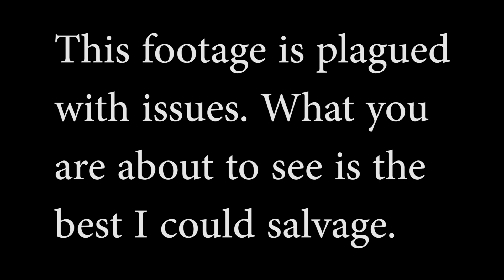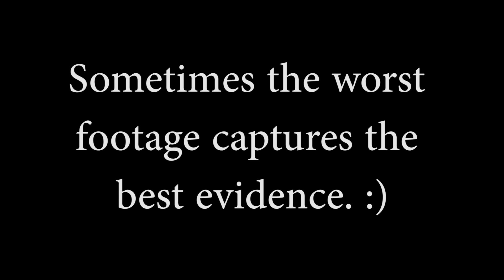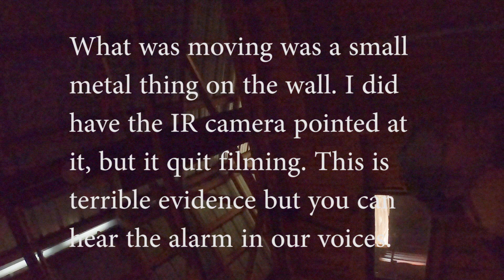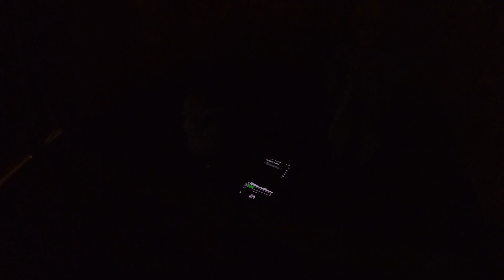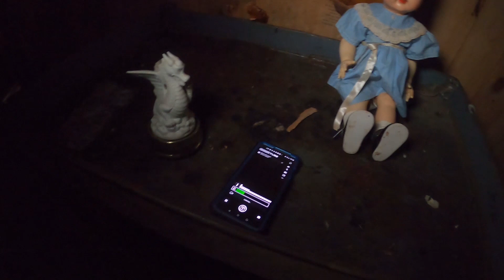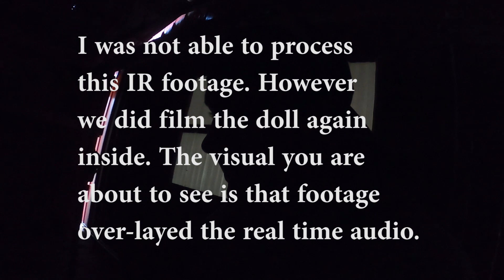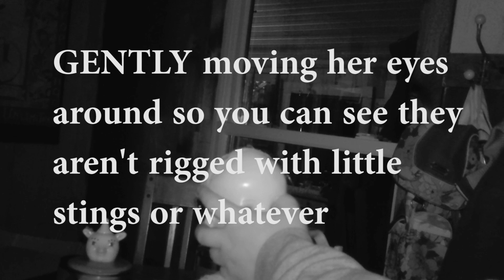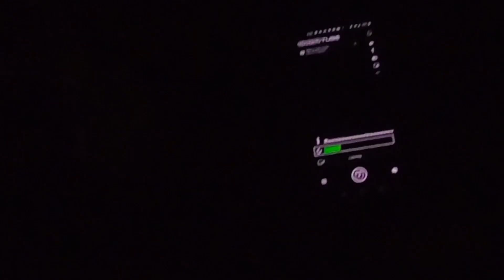HAUNTED DOLL INTERACTS WITH PARANORMAL INVESTIGATORS CAUGHT ON CAMERA 2022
Ever wonder what it's like to go on a paranormal investigation, or explore an abandoned building? Not brave enough? Come with me. This POV paranormal investigation gives you the birds eye view, mostly uncut, of everything that happened to me here. From crawling through the small door opening, to having a spirit tell me to "kneel, I see you." This scary film will give you chills and keep you up at night.
💬 Did you enjoy todays video? Tell me all about it in the comments below!

➡️ If you'd like to buy the same sweet gear I use every single adventure from my Amazon store below, please be advised I do receive a small paranormal percentage for sending you there.

Thank you for tuning into my channel, where we go to the outer reaches of what is known, to explore the empty and abandoned areas that are rumored to be haunted by those on the other side of the veil.
➡️ Things can get a little spooky, and that's what we are here for - we love to explore and investigate every bit of paranormal activity that we can find!

We investigate the paranormal, the empty and abandoned, the disturbed and desolate 🏚

➡️ Searching for answers in this life and the afterlife by documenting spiritual activity, poltergeists, EVPs, and communicating with ghosts. We love adventure and exploring.